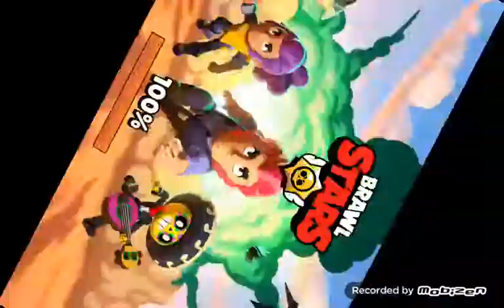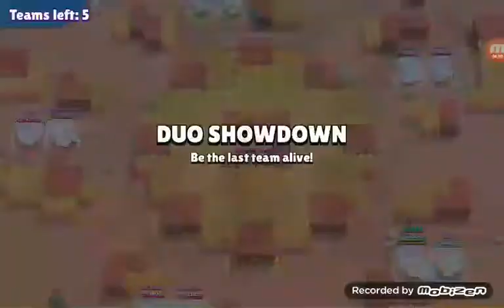Lam făcut pe Frank de Rank 7